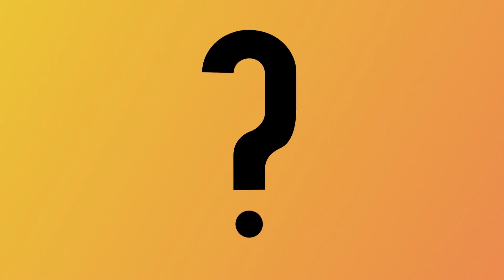Zenith: Advances In Space Exploration | Trailer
A revolution in space technology is unfolding: new players are radically cutting the cost of access to space.